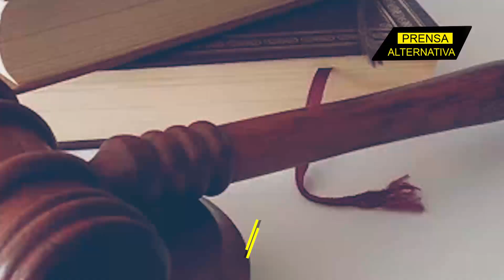Paraguay se la juega con Taipéi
El ascenso de China y las provocaciones de EEUU en Taiwán hacen que Suramérica tenga preponderancia en el conflicto.

Director General: Juan José del Castillo - El Jota
Jefe de Prensa: Enzo Anchante
Jefe de Redacción: Fabrizzio Torres
Redactor: Carlos Rincones

Org
REF06JR1
L01
E03
ago2023PA